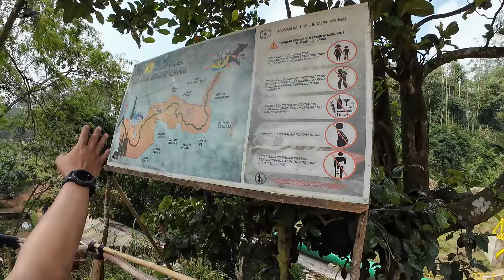RAFTING di PANGALENGAN BANDUNG di jamin AMAN SERU & MURA ternyata❗️ARUNG JERAM BANDUNG SITU CILEUNCA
hy sobat tbm jangan pernah bosan sama w vicky di chanel tbm,di vidio kali ini w mau bahas sesuatu yg special yaitu rafting di pangalengan situ cileunca bandung jawa barat,menurut w ini adalah arum jeram yang terbaik di bandung..dan harganya juga murah guys..rafting pangalengan situ cileunca sudah terkenal di bandung jawa barat guys..
dan ini bisa w bilang rekomendasi arum jeram di bandung adalah wisata rafting terbaik di pangalengan..serunya arung jeram di sungai palayangan situ cileunca..info harga terbaru rafting di situ cileunca simak vidio ini TQ

TITIK LOKASI
Danau Cileunca
Danau, Kec. Pangalengan, Kabupaten Bandung, Jawa Barat

pertgl 1 oktober 2024 khusus minta nomor kontak
tinggal follow tiktok dan ig traveling budget minim
kalau sudah follow dm aja lgsg makasi

kalau vidio ini bermanfaat buat teman teman
bole di bantu donasi nya trimakasi

Support untuk perjalanan TBM :
an. Vicky
               atau
Bank Mandiri (Kode Bank 008)
No. Rek : 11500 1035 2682
an. Vicky